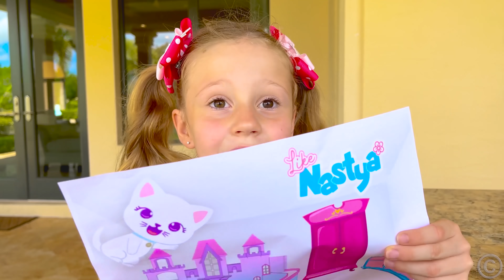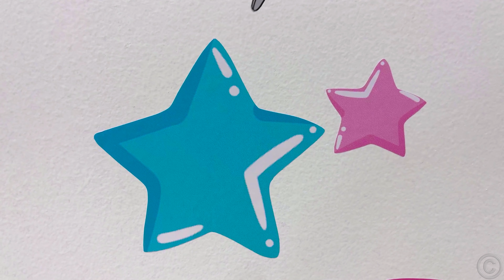Nastya và phòng DIY mới của cô theo phong cách Like Nastya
Nastya và phòng DIY mới của cô theo phong cách Like Nastya! Màu sắc yêu thích của cô là xanh ngọc và hồng. Bây giờ bạn cũng có thể trang trí căn phòng của mình như Nastya. Làm theo hướng dẫn trong video, tự cắt hình và trang trí nhé!! Nastya và bố loạt đồ trang trí phòng